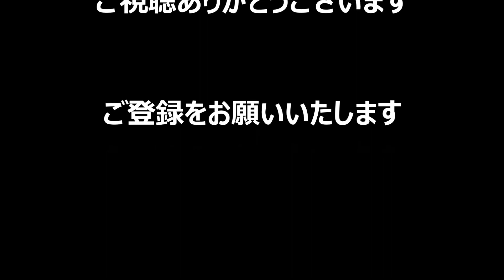マンハッタンを翔る飛行機雲 | ニューヨークぶらぶら